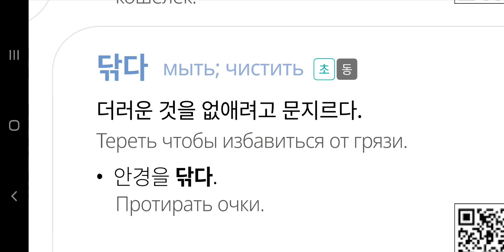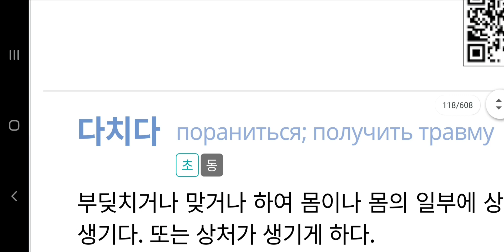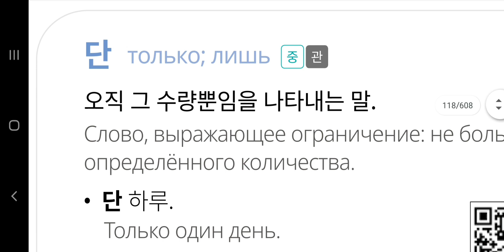Давайте учить корейские слова(‘ㄷ', 4)